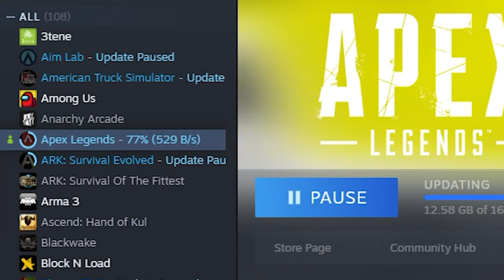Internet Moment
i mean its not google fiber but it gets the job done